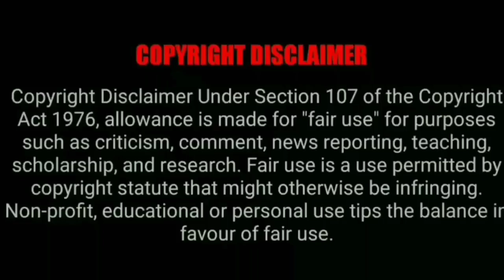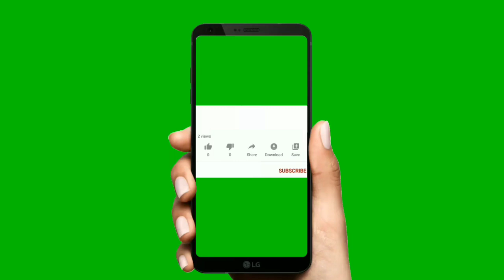தென்னையில் குரும்பைஉதிர்வதற்கு காரணமானவற்றைசெலவேயில்லாமல் உடனடியாக கட்டுப்படுத்துவது❓agriculture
தென்னைமரம் எப்போதும் செழிப்புடன் அதிக காய்கள் காய்க்க இயற்கை உரங்கள்
தென்னைக்கு தேவையான சத்துக்கள் அனைத்தும் அடங்கிய இயற்கை (அ) செயற்கை உரங்கள்
how to get more yield from coconut tree
செலவேயில்லாமல் தென்னையில் அதிக மகசூல் பெற இந்த வீடியோ போதும்
Use this inexpensive bio-fertilizer to grow fast with coconut saplings
10 செலவில் குரும்பைஉதிரும் பிரச்சனைக்கு நிரந்தர தீர்வு /இனி பூக்கள் குரும்பைகள் உதிராது
தென்னங்கன்றுக்கு குருத்து பகுதியில் எதற்காக உப்பு வைக்க வேண்டும் அதன் அவசியம் இயற்கைஅமிலத்தை பயன்படுத்தினால் தென்னையில்100% காய்கள்உறுதி
@Agri Speech தென்னைக்கன்று பசுமையோடு வளர ஒரு வித்தியாசமான ரகசியம்
தென்னங்கன்றுக்கு ஆண்டுதோறும் என்னென்ன உரங்கள் எவ்வளவு எப்படி கொடுக்க வேண்டும் / How much fertilizer should be given to the south annually?
தென்னைக்கன்று இயற்கை முறையில் பசுமையோடு வளர
தென்னைக்கன்று பசுமையோடு வளர ஒரு வித்தியாசமான ரகசியம்
thennai maram

தென்னையில் காணப்படும் அனைத்து நோய்களையும் கட்டுப்படுத்தி அதிக காய்கள் காய்க்க என்ன செய்ய வேண்டும்/What to do to control all the diseases found in coconut and make more fruits

/Naturally preventing the fall of the nut on the coconut
தென்னைமரம் பசுமையுடன் வேகமாக வளர#Coconut trees grow fast with foliage#agrispeech

தென்னைமரங்கள்100%குலை,குலையாக
காய்க்க/தென்னை நுண்ணுட்டச்சத்து
உரம்/செய்முறை/நேரலை
coconut tree fertilizer make and root feeding organic way How to give micronutrients to coconut tree தென்னை மரத்திற்கு நுண்ணூட்டம் கொடுப்பது எப்படி
How to give micronutrients to coconut tree
தென்னை மரத்திற்கு நுண்ணூட்டம் கொடுப்பது எப்படி
This video is explaining the treatment for COCONUT TREE . If we missed to do this then the growth of our tree will be stopped . Those who are interested in starting a coconut tree farm then you have to watch this video .
PLEASE TAKE CARE OF YOUR COCONUT TREE agrispeech| TAMIL